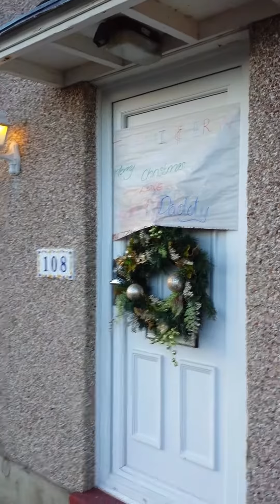Christmas Day car journey to New house 2013